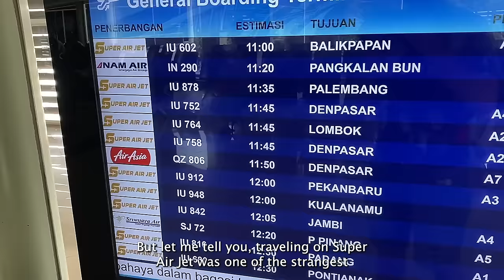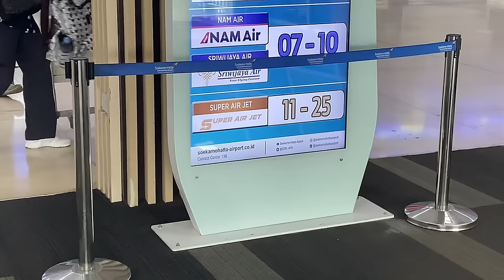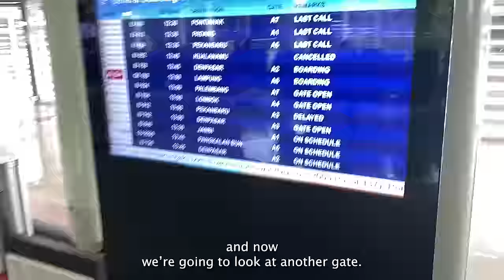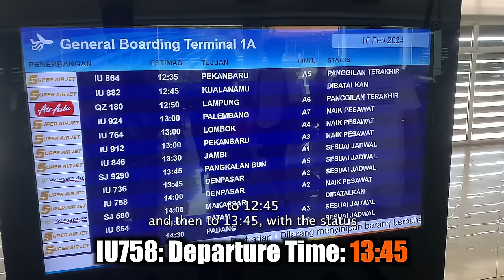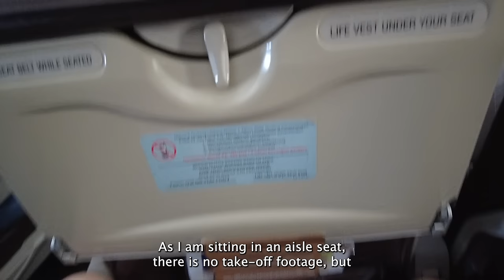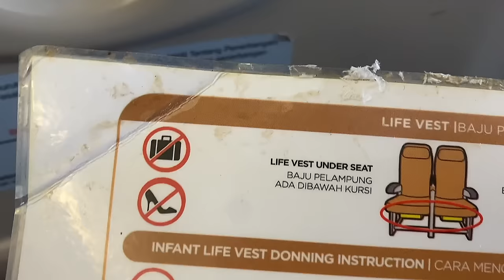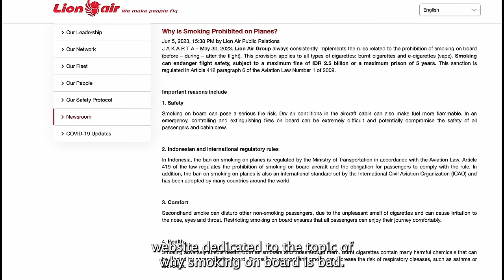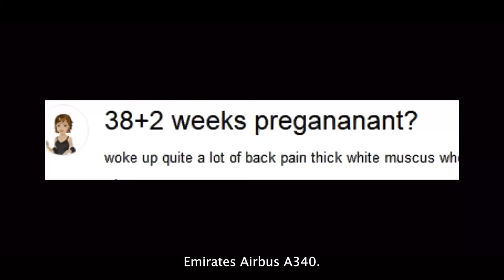Super Air Jet: Flying Indonesia’s WORST Airline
Welcome to my Super Air Jet review! In this trip report I am trying to find out if the bad reputation of the Indonesian ultra low cost airline Super Air Jet is justified.

Airline: Super Air Jet
Class:  Economy Class
Departure:  Jakarta Soekarno–Hatta International Airport (CGK), Indonesia
Destination: Ngurah Rai Airport (DPS), Denpasar, Bali, Indonesia

✈ Camera: Sony ZV1 Creator Kit & iPhone 11 Pro Max & DJI Pocket 2
✈ Microphone: DJI MIC
✈ Computer: MacBook Air M1

Final Cut Pro for Dummies
Adobe Premiere Pro for Dummies

About Super Air Jet (from Wikipedia):

Super Air Jet was formally launched in March 2021, and is financed by Lion Air Group founder, Rusdi Kirana. The airline obtained its Air Operator's Certificate from the Indonesian Ministry of Transportation on 30 June 2021 and will be launching the same year to 11 destinations in Indonesia. The airline is headed by Ari Azhari, who once served as the General Manager of Services for the Lion Air Group. Despite the airline's close connections to the Lion Air Group, its official channels has rejected claims of any formal ties to Lion Air and its subsidiaries.

If you enjoyed this content, feel free to check out the content of other flight reviewers:

Description (obviously ai generated ..duh)
Dive into one of the wildest travel adventures I've ever embarked on with Super Air Jet, a name that sounds straight out of a random airline generator. From the moment we set off on our journey from Jakarta to Bali, the experience was nothing short of a rollercoaster. Super Air Jet, with its incredibly low prices and expansion success, paints a promising picture, but the reality? A chaotic, disorganized mess that left us scratching our heads and questioning if this airline was for real.

Join me as I navigate through confusing terminal instructions, a labyrinth of check-in lines, and the bewildering world of Super Air Jet's boarding process. But it's not all chaos and confusion; amidst the madness, there were moments of genuine humor and unexpected kindness.

Is Super Air Jet the groundbreaking budget airline for tech-obsessed Indonesian millennials, or is it a masterclass in how not to run an airline? I'll take you through every twist and turn, from the ground to the sky, sharing the raw, unfiltered truth of what it's really like to fly with an airline that's as baffling as its name suggests.

Prepare for a journey filled with laughter, frustration, and a candid look at the realities of budget air travel.

Timestamps:
00:00 Introduction
00:16 Reputation
00:51 Choosing Super Air Jet
01:56 Getting to the Airport
02:57 Lion Air Terminal
03:29 Check-in
03:55 Blue Sky Lounge
04:24 Jakarta Airport Facilities
04:49 Chaos
05:13 Wrong gate
06:04 More wrong gates
07:24 Angry passengers and delay
08:02 Boarding
09:18 Super Air Jet A320
09:32 Onboard Experience
10:33 Why Super Air Jet Sucks
11:22 Lion Air
12:09 Super Entertainment
12:52 Crew & Lavatory
13:14 Smoking on Board
14:24 Kind Indonesians
15:36 Approach
16:05 Avgeek Treat
17:02 Line-up at DPS
17:39 The glass is half empty
18:26 Super Air Jet vs. Batik Air